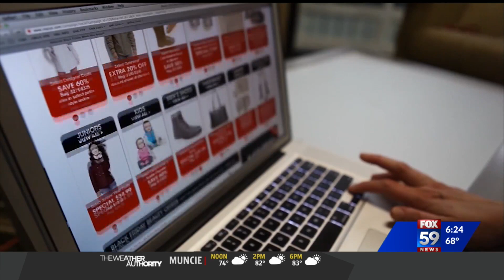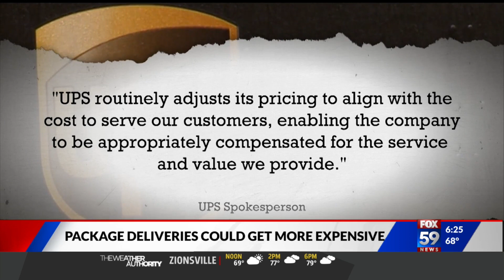Package deliveries may soon get more expensive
UPS announced new surcharges on certain companies. The surcharge will run between $1 and $4. They're intended for what the company calls "large volume customers," but it's unclear if the surcharge will be passed along to customers.